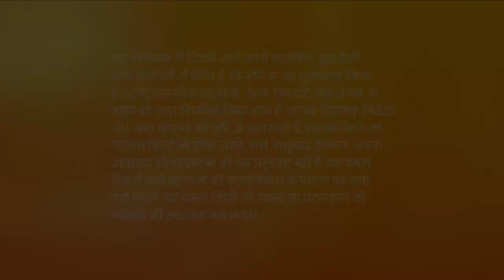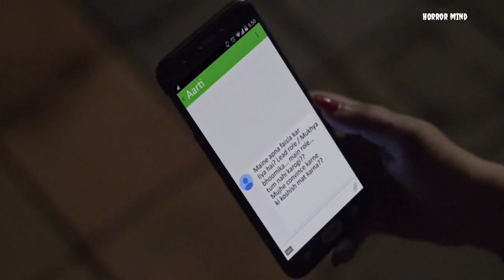भटकती आत्मा | Fear Files Darr ki sacchi tasviren | Kathakali Special Episode | Explain 2022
any footages in this video has only been used to communicate a message understandable to the audience according to my knowledge it's a fair use under reviews and commentary section . we don't plan to violate anyone,s right thanks